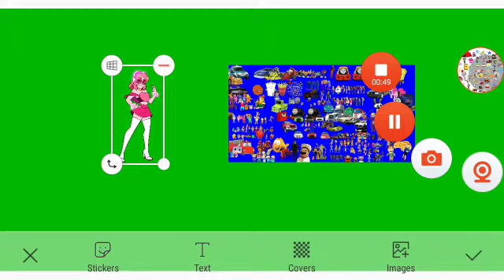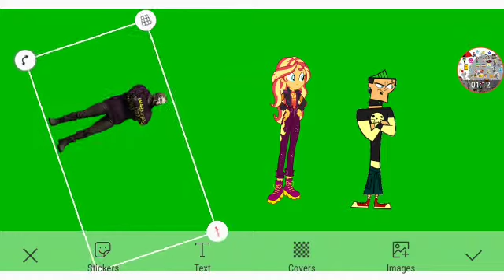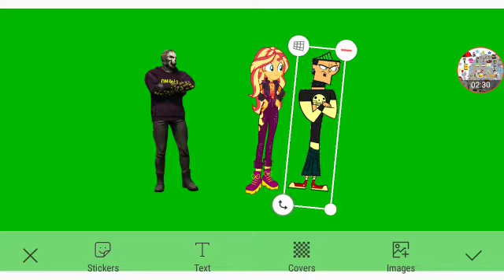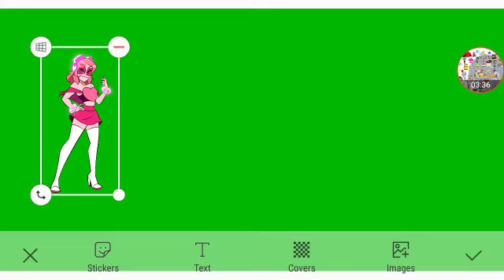Shiver Frye And Big Man Share A Room Part 5h Out Of 5